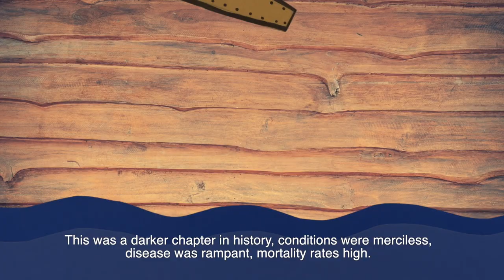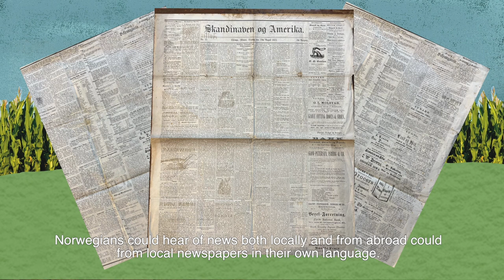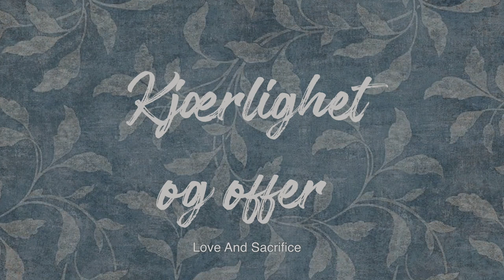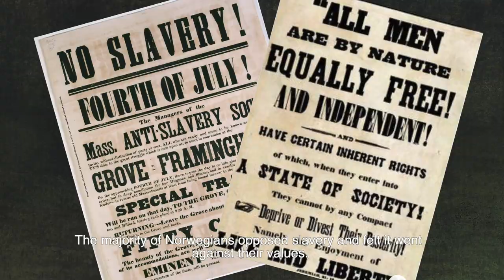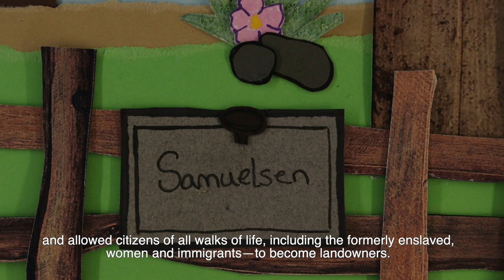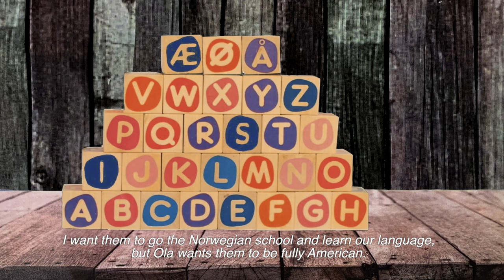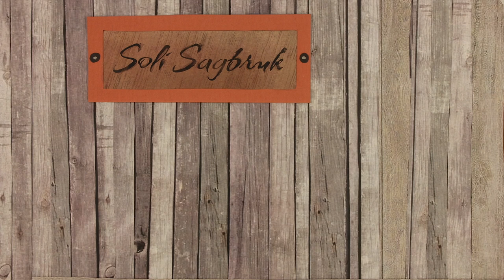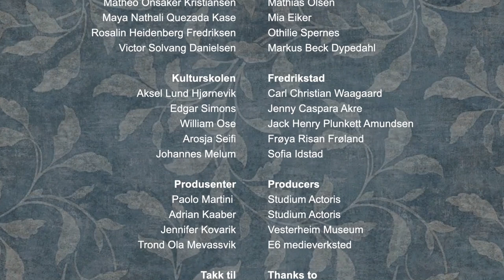"A Dream of Milk and Honey"- A Stop-motion Animated Film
A Dream of Milk and Honey is a stop-motion animated film about Norwegian immigration to the United States and it tells the story of two immigrants during the 1800s.

In spring 2022, nine Decorah-area students participated in a workshop collaboration between Vesterheim and the Decorah Home School Assistance Program with Norwegian partners E6 Mediaverksted, Fredrikstad Kulturskolen, and Studium Actoris. Using historic documents, images, and stories from Vesterheim’s collection and collections in Norway, animators Katz Plunkett and Gitte Ous worked with the Decorah students and over one hundred students in Fredrikstad, Norway, to film individual scenes that were joined together, along with Norwegian dialogue and music, to make the film.

Along with Kelly Johnson, Decorah Homeschool Assistance Program Coordinator, the Decorah students who participated in the workshop were Lucas Fankhauser, Eston Flatland, Shepard Harman-Wood, Eva Kriemelmeyer, Noah Kriemelmeyer, Caleb Johnson, Kaya Johnson, Dominic Wheeler, and Isaiah Wheeler.

Vesterheim’s participation in the project was supported by a generous gift to the Vesterheim Annual Fund from Ruth Sorenson.